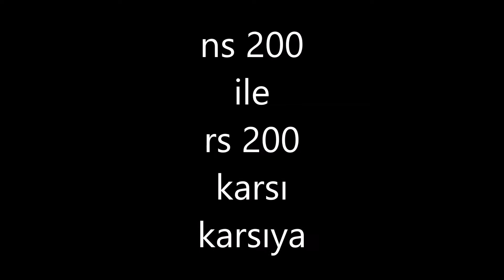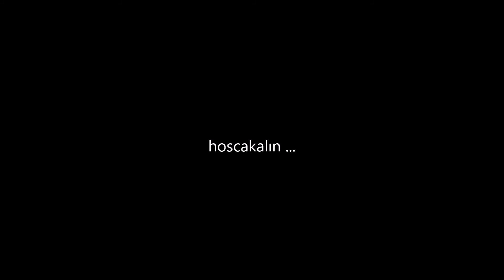ns 200 rs 200 e karsı